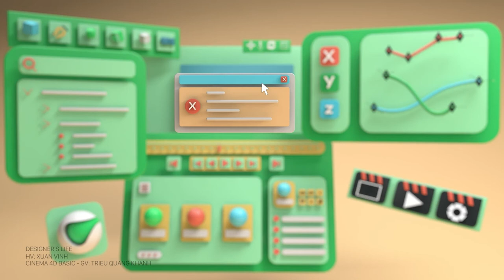Desingers Life - Xuan Vinh - Cinema 4D Basic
“Anh vẫn yêu em nhiều lắm nhưng anh yêu cô ấy hơn”, một ví dụ kinh điển cho khái niệm mọi thứ trước từ “nhưng” thì đều vô nghĩa.
Video này cũng vậy, mọi thứ trước giây thứ 25 đều là vô nghĩa với Designer :)). Save file là thứ tồn tại duy nhất, còn những thứ khác có hay không…thì tính sau :v

Một sản phẩm 3D Motion Graphic xuất sắc của bạn Xuân Vĩnh sau khi hoàn thành 17 buổi học tại khoá Cinema 4D Basic do thầy Triệu Quảng Khanh giảng dạy. Nếu lựa chọn Cinema 4D làm phần mềm để phát triển sự nghiệp thì Keyframe còn 2 môn học nâng cao dành cho bạn đó là TVC 3D C4D và Visual Design C4D.

Tham khảo chi tiết các khoá học về Cinema 4D tại đây